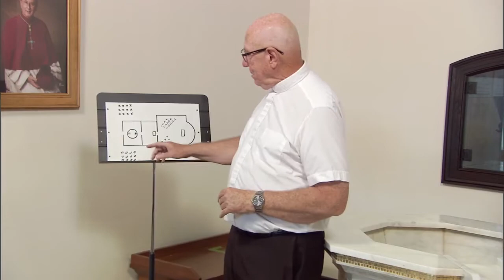"All About Baptism" Series: Part 1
"All About Baptism" Series: Part 1, by Fr. Kenneth Metz.
All Souls Catholic Parish, Sanford, FL

Fr. Kenneth Metz takes his listeners on a journey that weaves through the centuries to bring Catholics to a closer understanding of Baptism and how it is foundational to our faith.  There's so much more to Baptism than you might think, and Fr. Ken does a masterful job of addressing frequent questions, as well as describing the broad tapestry of the sacrament. Don't miss a single beautiful detail.

There are three sacraments of "Initiation" in the Catholic faith. If you don't know what they are, don't worry, Father Ken will share that with you. Which two sacraments of initiation can only be received once in our lifetimes? Which was the most important day of the year for people in the early church? One hint is that it had to do with Baptism. How does church architecture relate to Baptism, especially in early practices? The rites of initiation were never entered into on the spur of the moment, and in the early church the process could 3 to 4 years! Speaking of entering into things, what did ancient Baptism pools look like? And, what was the significance of the three rooms in churches, through people would pass? For that matter, what are the roles of parents and godparents in Baptism? Listen and learn so much more!

If you want to learn more, call the Parish office and ask to speak with All Souls Parish Catechetical Leader, Ms. Holly Hooton, at . You may find that All Souls has a program or Bible study for you, that will help guide your steps along your faith journey.